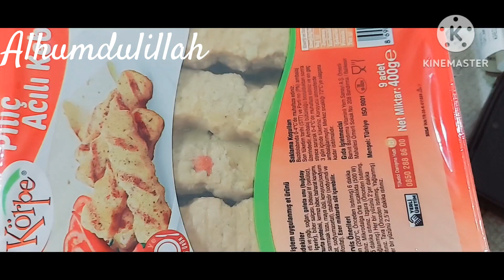ایسی بات جس سے اپ کی زندگی بدل جائے|| Surprise Plan For Baba || Easy way to Cook Dinner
Assalam u alaikum ! everyone today. I am sharing with you my new daily routine.
My kids have just started school and it's been a holiday since then and we were very tired and we rested.
ایسی بات جس کا زندگی میں فائدہ ہو || Easy way to cook Dinner|| surprise plan for Baba